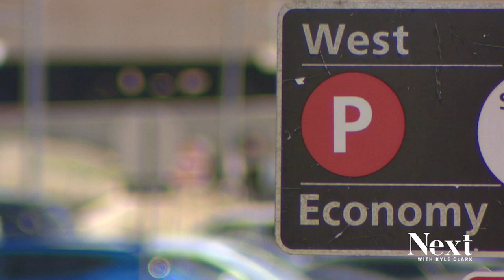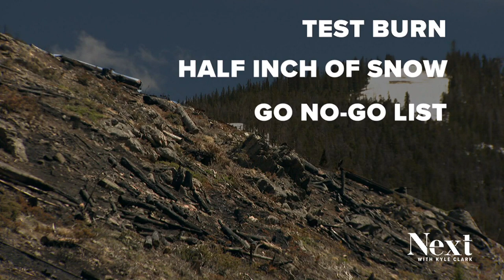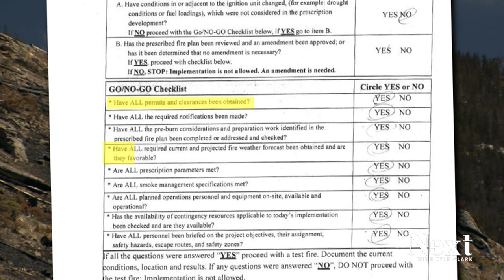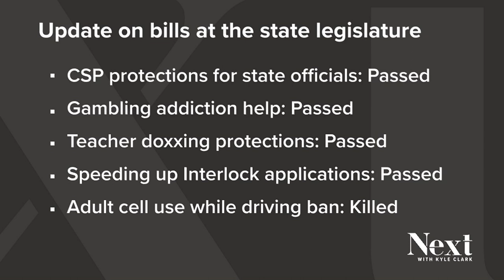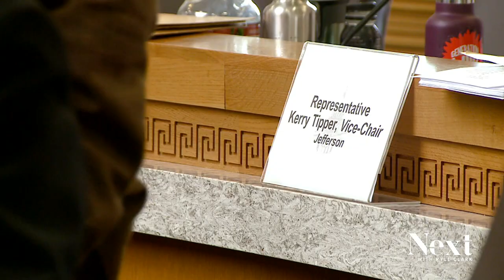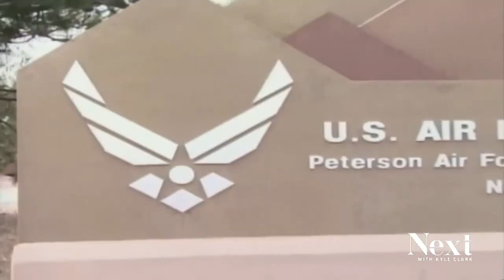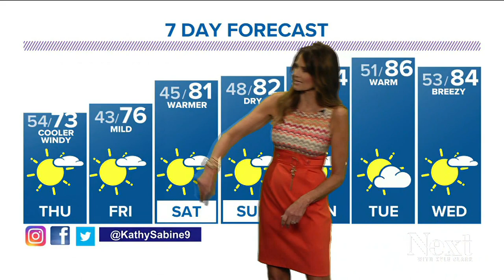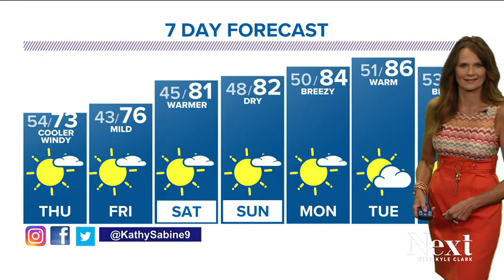Pediatrician smeared as 'abortionist'; Next with Kyle Clark full show (5/11/22)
Colorado's changing weather means business plans change for the airport. - A GOP candidate for Congress accuses her Democratic opponent, a pediatrician, of performing abortions. - The legislature's mad rush to pass bills before midnight.